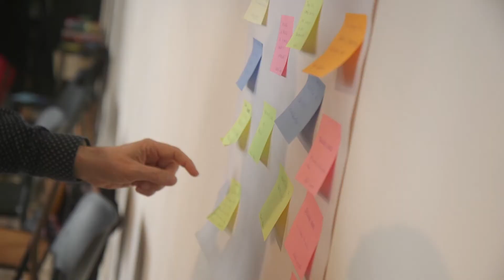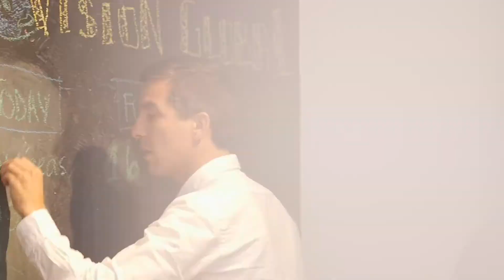Employer Branding. Experiencias con trabajador@s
Cliente: VGED